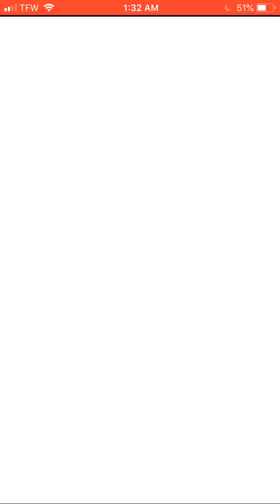Final Fantasy Brave Exvius Chamber of Arms: Vs. Vindemeatrix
it's been a while since I've done the Chamber of Arms, so I'm slowly focused on catching up on it. This one is against Vindemeatrix. Her HP will stop at 89, 79, 69, and 59% as her actions will change. She drains MP every 3 turns. Transforms at 50%

After transforming she will use Shackles of Despair and Scream of Despair that inflicts paralysis and cuts a lot of HP from all units, followed up by Life Snatch Embrace which instantly kills one of your units. At 40%, Vindemeatrix will use Breath of Regret twice.